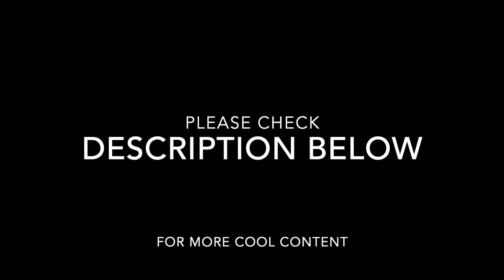Our Regenerative Potential, Episode 4: What Is Regenerative Medicine And Why Do We Need It?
To purchase The PAIN Solution by Dr. Victoria Munoz from Amazon,

To purchase a signed version of The PAIN Solution directly from Dr. Munoz,

To schedule a new patient visit with Dr. Munoz,

Is Knee pain preventing you from participating in the activities that you love? Look no further. Dr. Munoz' personally designed knee brace will help.